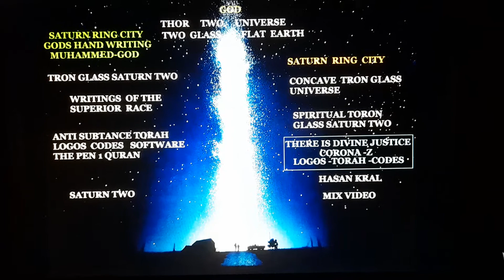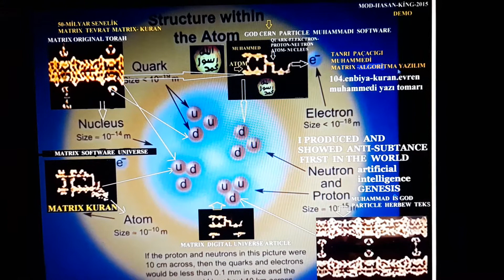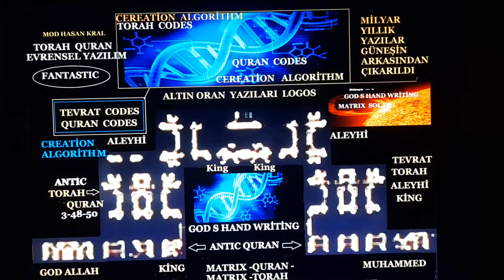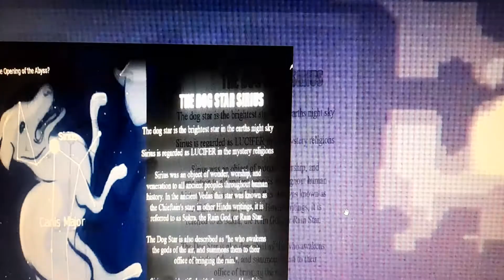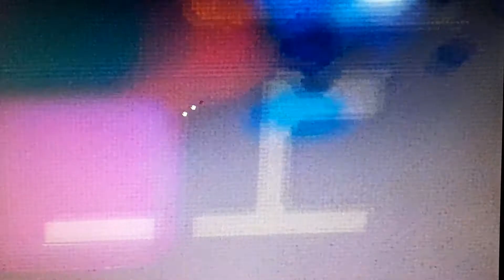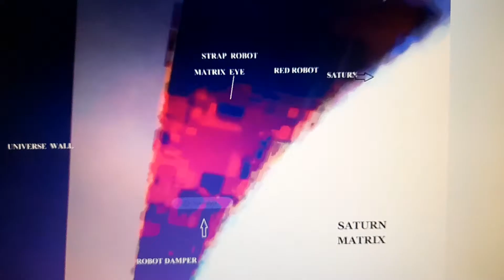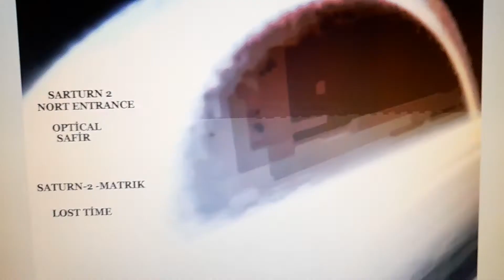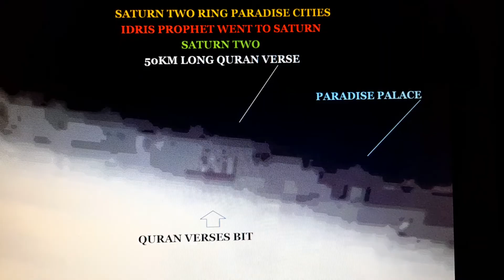THE SATURNtwo RING CITY HEAVEN WRITING OFTHE SUPERIOR RACE tronDEEP UNIVERSEelijah's place on saturn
astrofizik INTERGALACTIC   tron opal kufi quran verses cosmos universe in neuron crystal. 🎑🌠BROKEN TIME OTHER WORLD  BROKEN ATOM ☀️🏄🪞💫  FILIM  TRUTH .🎬🧚‍♂️✨️😎🧠🅱️SUPERIOR RACE- APOCALYPSE ?NEURALINK SPACE TELESCOBE AND MULTIVERSE OPAL UNIVERSE GOD'SXFILES EDGE OF TOMORROW  !!   TRON   SATURN TWO noronic internet TRON inverse universe ,people's right hand writes muhammad, humanity MUHAMMAD and TORAH and ANTIMATTER it self, I show that we are in the midst of a mass psychic extinction event  ,  open your eyes PAGES DESCENDING FROM HEAVEN WRITING  .Music youtube kitaplıgı.